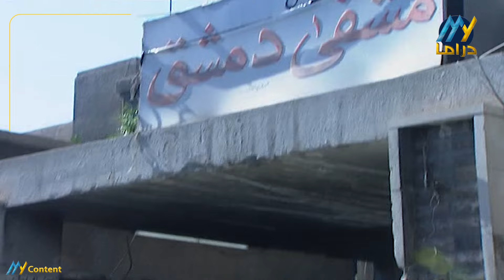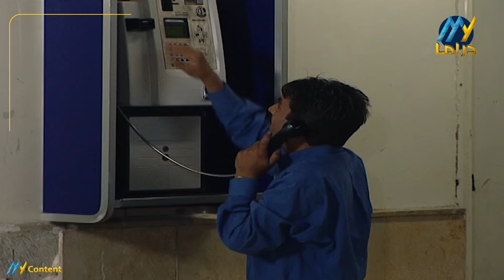رواية بين الألم والأمل: لقاء درامي مع أيمن رضا وشكران مرتجى | قصة لا تُنسى! 🎥❤️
مسلسل 2×2 هو مسلسل كوميدي سوري إنتاج عام 2001

قصة المسلسل
تدور أحداث المسلسل حول شخصين الأول فقير عدنان والثاني غني أمجد منفصلين لا يعرف أحد منهما الآخر يواجهان مواقف وأحداث متشابهة وتتم عملية المقارنة بينهما في سياق درامي كوميدي.

أبطال العمل
أيمن رضا عدنان

باسم ياخور أمجد

ليلى سمور صفاء

حسام تحسين بيك حسام

لينا حوارنة سهير

سامية الجزائري وفاء

حسن عويتي وسيم

وفاء الموصللي نظيرة

شكران مرتجى لينا

مصطفى دياب كنجو(أبو خليل)